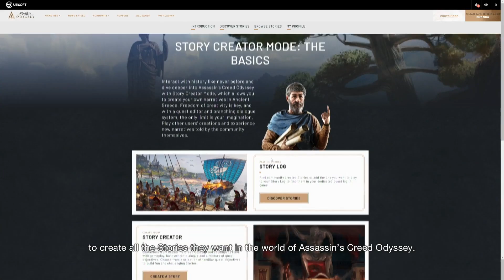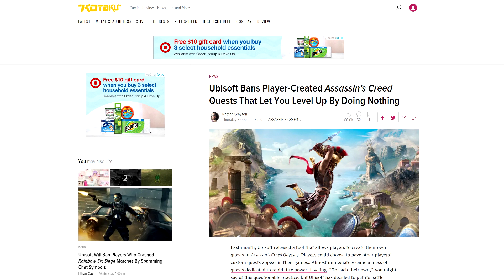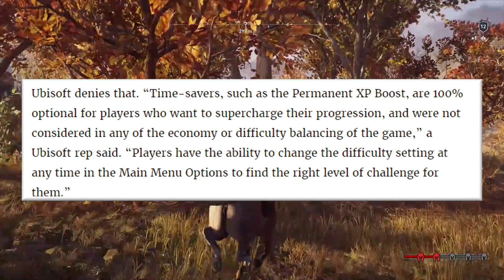Ubisoft Bans Player-Made Assassin's Creed Quests That Compete With Its Microtransactions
Oh wait, I didn't meant to use THAT title for this video! What Ubisoft did TOTALLY wasn't about undercutting user-generated competition, I'M SURE!

Assassin's Creed Odyssey released a Story Creator Tool last month that lets players make their own quests. Naturally, some of the quests made allowed for easy experience gains with rapidly defeated enemies, skipping Odyssey's grind.

While most publishers don't give a crap - these sorts of tools are there for people to do whatever they want with them - Ubisoft has decided XP farming quests are "exploits" and will now ban them.

Assassin's Creed Odyssey sells XP boosters on the game's heavily stocked microtransaction storefront. You do the math, 'cos Ubi sure has!